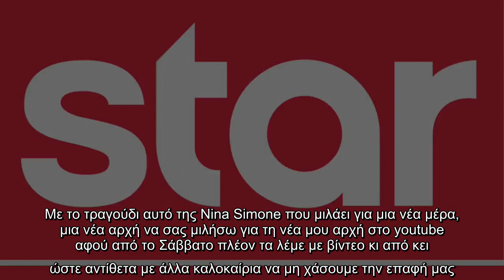Με ανάρτηση που έκανε στον προσωπικό της λογαριασμό στο Instagram, η Άση Μπήλιου διαψεύδει τα σενάρι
Με ανάρτηση που έκανε στον προσωπικό της λογαριασμό στο Instagram, η Άση Μπήλιου διαψεύδει τα σενάρια που έχουν ακουστεί και γνωστοποιεί...